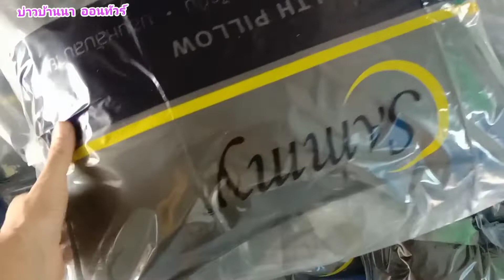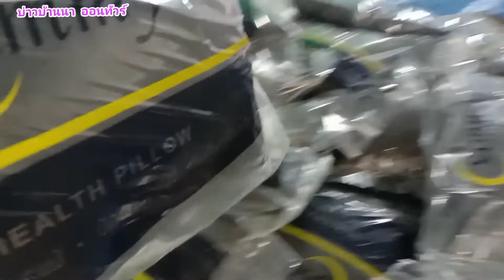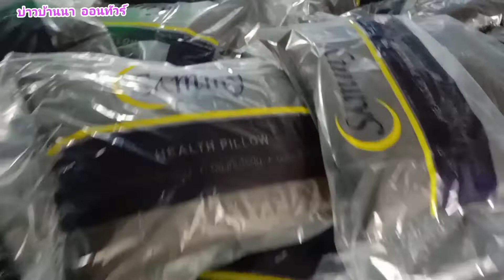SAmmy ที่นอน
ทำหมอนส่งโรงบานสะหนาน